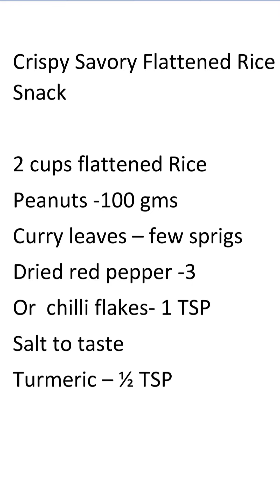Crispy Savory flattened Rice Snack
This Savory delight is not only quick and easy to make  it is also a low calorie snack!   Flattened rice
is high in dietary fibre and has a low glycaemic index.   It is an excellent source of carbohydrates, rich in iron,  low in calories and gluten free.
So indulge in guilt-free snacking!  Make this crispy Savory flattened rice snack in just 7 minutes

Recipe :

2 cups flattened Rice ( thin variety) *
Raw Peanuts -100 gms
Curry leaves – few sprigs
Dried red pepper -3
Or  chilli flakes- 1 TSP

Microwave oil with chilli, curry leaves and peanuts for 3 minutes.  Stir inbetween. Add salt and turmeric powder.
Add the flattened rice, mix well and microwave for 4 mins.  Enjoy!
* If you are using the thicker variety of flattened rice you can microwave for an extra minute or two.
** Microwave timings differ for different microwaves so check your settings. I have used a 1000 watt microwave.